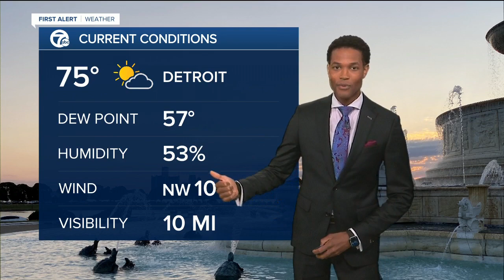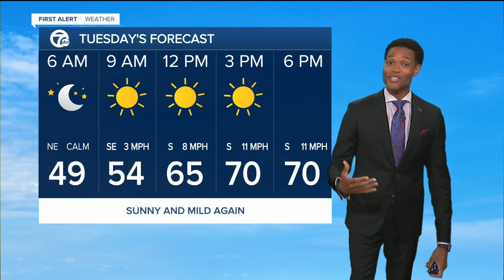A nice stretch of weather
A great stretch of weather returns to Metro Detroit. 7 First Alert meteorologist Mike Taylor has the latest.